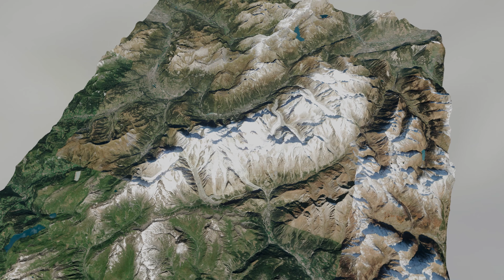Tour du Mont Blanc - Backpacking 103 miles through the Alps - Part 1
The Tour du Mont Blanc (TMB) is one of the most scenic hikes in Europe, crossing through 3 countries and passing countless glaciers, waterfalls, and mountains. One of my good friends, Thibault (the original person who introduced me into the Boundary Waters back in MN), lives nearby in Lyon and together we decided to backpack the whole thing.

It was one of the most incredible adventures of my life, and certainly the most beautiful. I learned a lot about backpacking culture in Europe, got to wander through countless small mountain villages, and enjoyed my first non-solo long distance adventure.

My base weight was 9.76lb / 4.48kg according to my lighterpack, although I suspect it was heavier since I didn't get a chance to properly weigh it at Thibault's apartment, and the weight at 02:16 included food and water. All my gear worked wonderfully, my Dandee 35 (review is coming) felt incredible the whole way, my XMid 1p Gen 2 was ever better than expected, and my XLite Womens + Enigma 20 were rock solid as always.

In total, I got over 7.5 hours of footage from 3 cameras, took 6000 photos, and that's why it took me 4 months to make these videos. I switched to shooting my videos on a Sony ZV-1 rather than my A7iii since it offers similar features (hlg/slog) to my A7iii, while being significantly smaller/lighter and having a zoom lens, which I miss. The sacrifices in image quality are worth it for these types of hikes, and it has some significant advantages: the aforementioned zoom lens, a better internal mic, and most importantly it has gyro information alongside the video files that allow me to stabilize the footage to buttery smooth success in Gyroflow. With my A7iii, stabilization was always difficult, so I mostly used it for static shots. In addition to the ZV-1, I carried my trusty GoPro Hero 6 which I stabilized using ReelSteady, and there's even a few clips I shot on my S22 when I wanted something quick. The 8K is actually not bad, and doesn't crush the fine details like the 4k modes, although it pales in comparison to the ZV1 or GoPro, however I'll be interested to see how many people can tell which shots are which.

I edit and grade everything in DaVinci Resolve 17. The overlays showing Day/Elevation/Distance were made in the Fusion editor. The mountain map sequences were made in Blender, following a more refined version of the techniques I used in my Collegiate Loop hike for a behind the scenes of that process, I made a video showing it and explaining why I couldn't make the map in Resolve's Fusion editor I really pushed Blender and my poor computer to it's limit on this one, I'm still a Blender novice, but I think I found the maximum resolution of photos you can import (the satellite terrain photo was 30515x34248). If anyone knows what that limit actually is and what issue I was running into trying to go higher, I'd love to hear in the comments.

00:00 - Intro
01:24 - Getting There
02:44 - Day 1
04:29 - Day 2
07:55 - Cows Cows
08:54 - Day 3